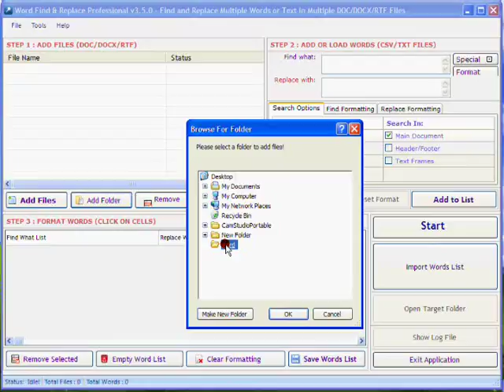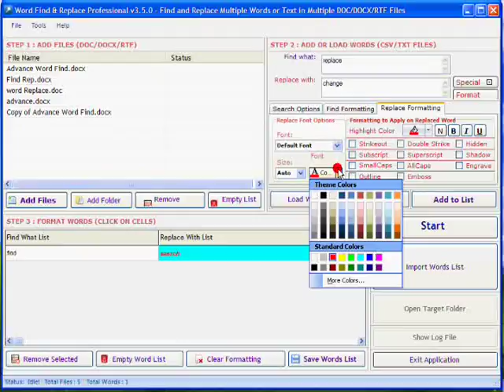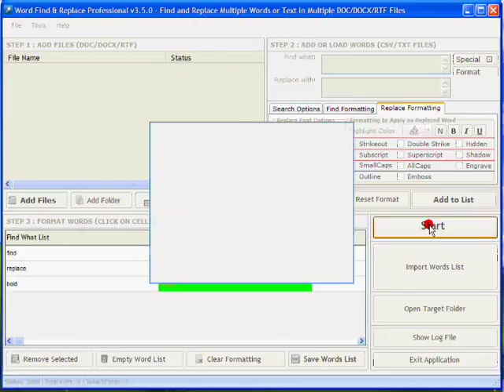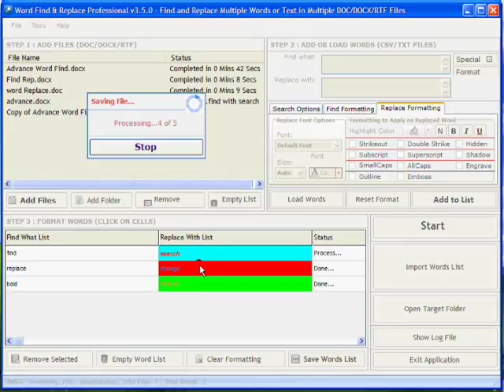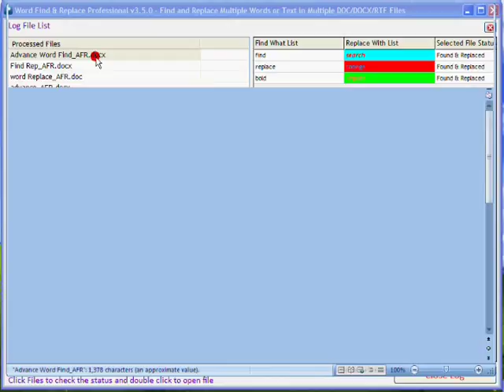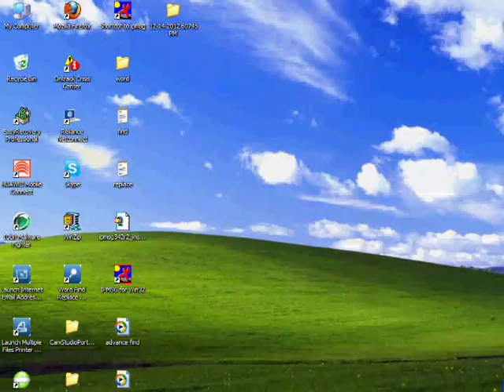How to find and replace words in ms word file?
Word Find and Replace Professional is software that makes the tasks of finding and replacing words and phrases in different versions of Microsoft Word much easier.

It makes it easier for you to do various sorts of formatting. The software supports various file formats like .doc, .docx, .rtf etc. You can find and replace multiple word documents in MS Word versions from 2003 to 2010.

Besides helping you with search and replace in word files, you can also do various sort of formatting that includes changing back color and fore color, bold, italic or underline, strikethrough, superscripts and subscripts, changing cases like Upper case and lower case and formatting with header and footer.
This Word find and replace utility is unique in the sense that it allows you to set different criteria for formatting different words.